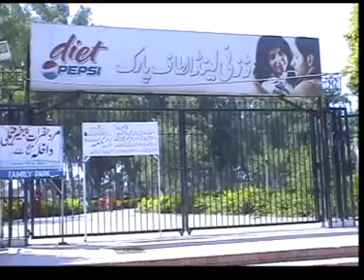altaf park jhelum eid pakege apna news amir kayani... 03005419314